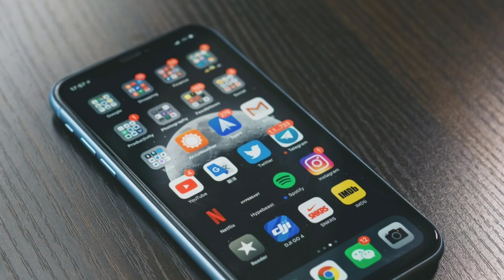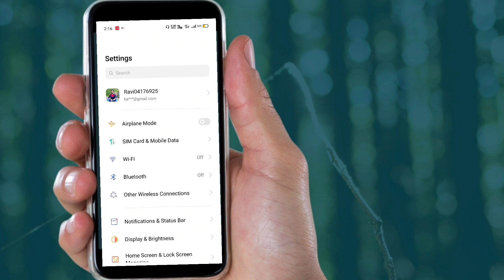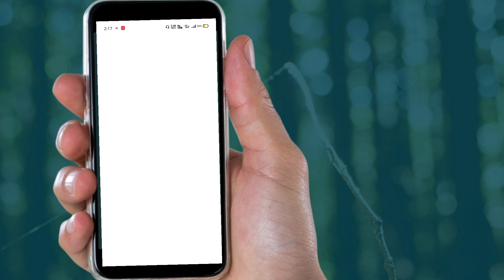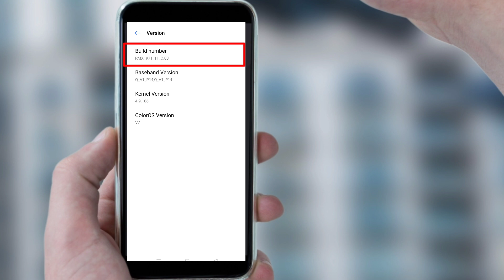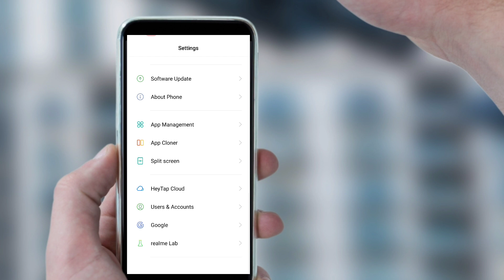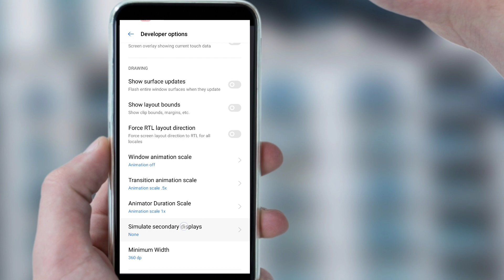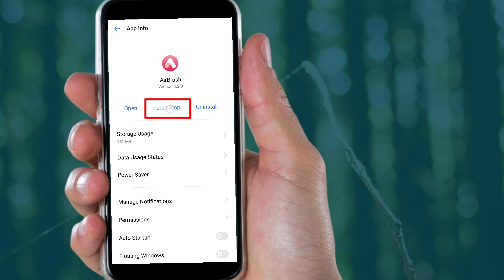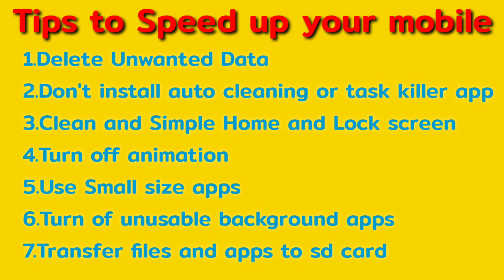Mobile Hang Problem Solve | Mobile Hang Solution In Hindi | 100% Working | Must watch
Mobile Hang Problem Solve | Mobile Hang Solution In Hindi | 100% Working

Guys jab hm naya mobile lete hai us time to mobile smooth chlta hai lekin time ke sath sath ye iski spped slow ho jati h aur ye hamg krne lgta hai.Is video me maine isi hand problemko dur krne aur kaise mobile ki speed ko bdhaya jaye inhi topics ke bare me bat ki hai.I hope apko ye video jrur pasand ayega

Is channel pe apko tech videos,mobile review aur comparison ,apps review aise bahut sari videi dekhne ko milegi..